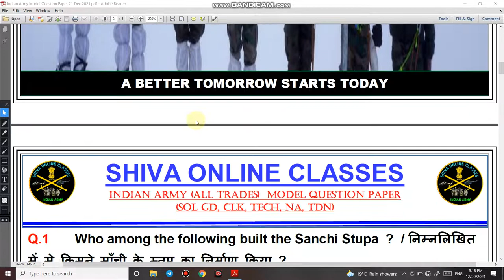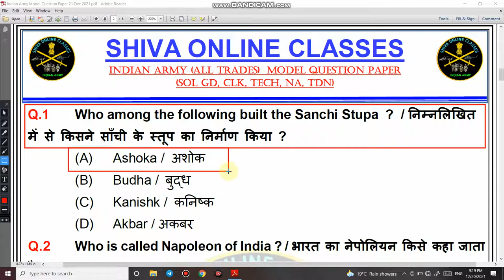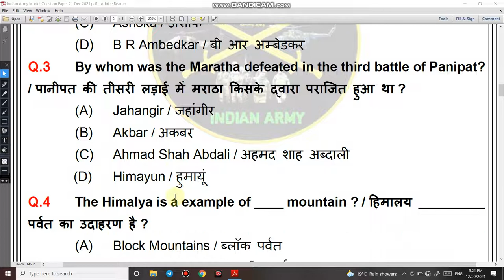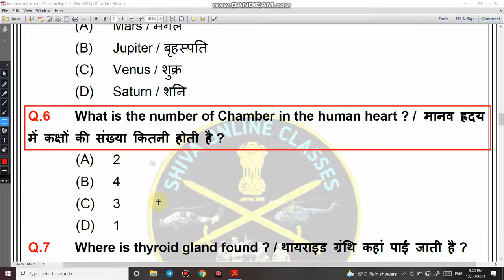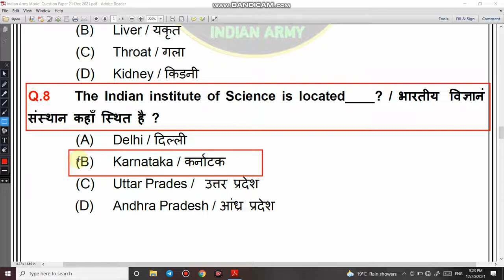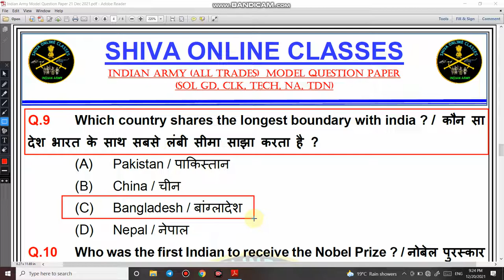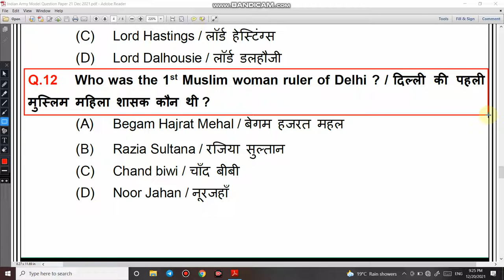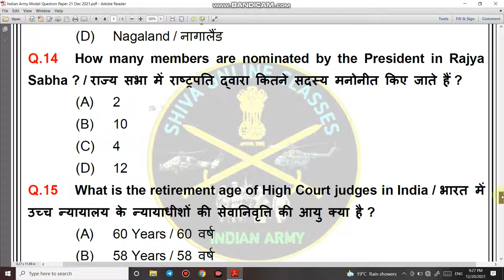Army General Knowledge Questions and Answers || Indian Army GS Question || Army GD Question Paper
3.   Follow us on :-